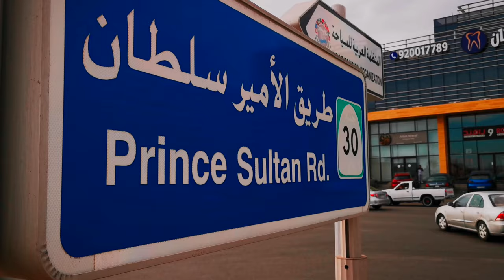Prince Sultan Road! SAUDI ARABIA - ROAD Information Jeddah City?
Prince Sultan Road Jeddah Saudi Arabia Very useful information, And  Beautiful Road Views of Jeddah City
Jeddah is one of Saudi Arabia's primary resort cities and was named a Beta world city by the Globalization and World Cities Study Group and Network (GaWC). Given the city's close proximity to the Red Sea, fishing and seafood dominate the food culture unlike other parts of the country. In Arabic, the city motto is "Jeddah Ghair", which translates to "Jeddah is different". The motto has been widely used among both locals as well as foreign visitors.